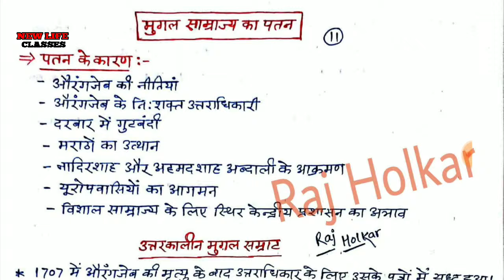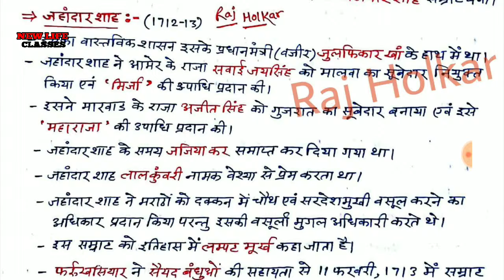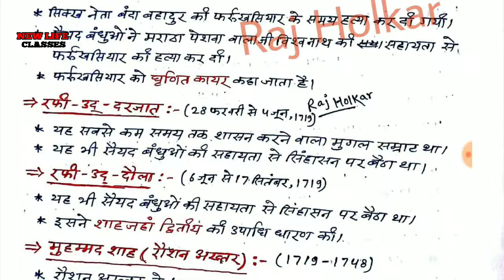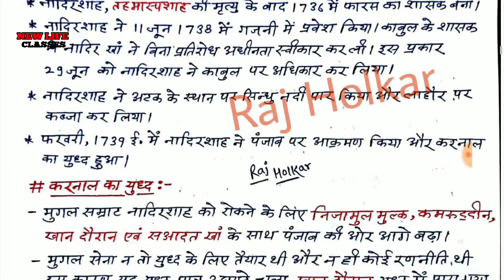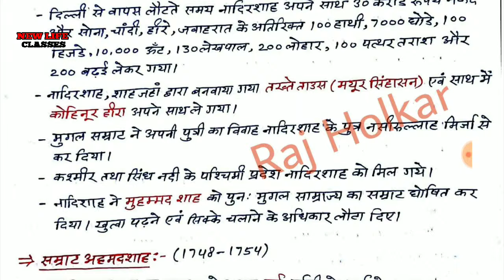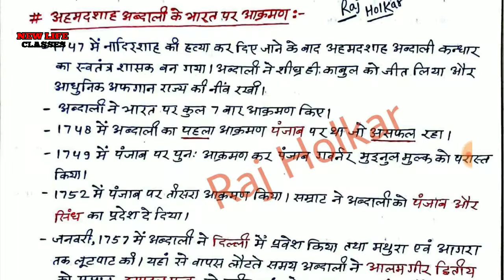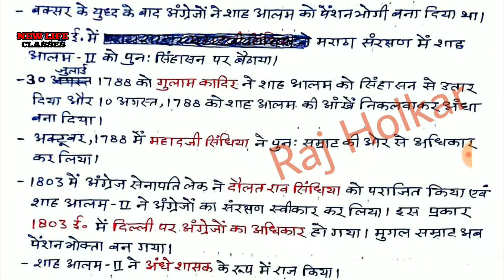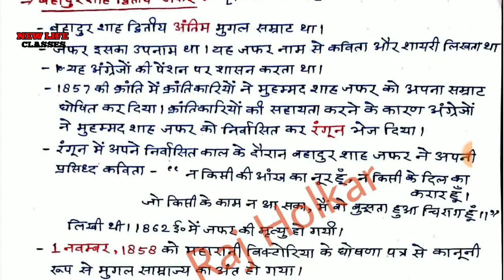India Full Lecture मुगल साम्राज्य का पतन नादिरशाह का